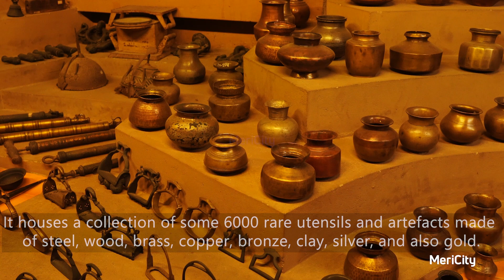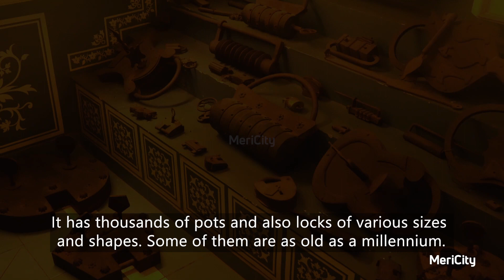Vechaar Utensil Museum | revisiting the medieval living | Ahmedabad | MeriCity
It started with the passion of an Ahmedabad based interior display designer, who wanted to save classic brass, bronze, and copper artifacts from being broken and melted for its metal. He went beyond his financial limits to collect those vessels and utensils from rural India, and soon he found that he had collected them in enough numbers to create a museum.

It was opened three years after Vishalla. Now it has over 6000 classic artefacts made of bronze, brass, copper, clay, steel, and also of wood. They are from being an inch long to seven feet in diameter cooking pan housed in a museum itself is built such a way that it gives us a feeling of visiting a large rural house.

It’s a great value addition to Ahmedabad’s rich collection of interesting places to visit. This mini-documentary in the form of a virtual tour is an attempt to give us an idea of what we can expect when we visit it actually.

MeriCity offers an platform to experience the city's best in local living, including dining, attractions, shopping, events, culture and more. We cater experience with the high quality content.

Download MeriCity App,
GooglePlay store